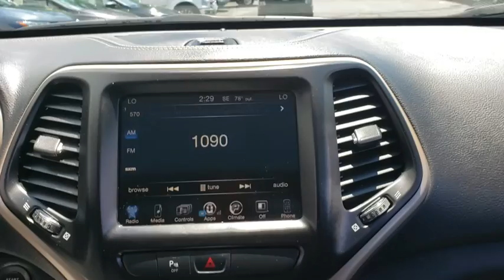2016 Jeep Cherokee Randallstown, Baltimore, Owings Mill, Glen Burnie, Parkville, MD BR00255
Used 2016 Jeep Cherokee available in Randallstown, Maryland at Rtown Ford. Servicing the Baltimore, Owings Mill, Glen Burnie, Parkville, MD area.

Rtown Ford
9311 Liberty Rd

Preston for Life Guarantee 17 x 7 Aluminum Wheels 1-Year SIRIUSXM Radio Service 6 Month Trial (Registration Required) 8.4 Touchscreen Display 9 Amplified Speakers w/Subwoofer ABS brakes Air Conditioning ATC w/Dual Zone Control Anti-whiplash front head restraints Blind Spot & Cross Path Detection Cargo Net Comfort/Convenience Group Dual front impact airbags Dual front side impact airbags Exterior Mirrors Courtesy Lamps Exterior Mirrors w/Heating Element Exterior Mirrors w/Supplemental Signals For More Info Call Front fog lights Fully automatic headlights GPS Antenna Input Humidity Sensor Integrated Voice Command w/Bluetooth Nav Capable! See Dealer For Details No Satellite Coverage w/AK/HI ParkSense Rear Park Assist System ParkView Rear Back-Up Camera Passive Entry/Keyless Go Power 4-Way Driver Lumbar Adjust Power 8-Way Driver Seat Power Front/Fixed Rear Full Sunroof Power Liftgate Power Multi-Function Fold Away Mirrors Premium Air Filter Premium Cloth Bucket Seats Quick Order Package 21J Radio: Uconnect 8.4 Rear window defroster Rear window wiper Rear-View Auto-Dimming Mirror w/Microphone Remote Proximity Keyless Entry Remote Start System Remote USB Port Safety/Convenience Group Security Alarm SIRIUSXM Satellite Radio Telescoping steering wheel Tilt steering wheel Uconnect Access Universal Garage Door Opener. Billet Silver Metallic Clearcoat Recent Arrival! CARFAX One-Owner.2016 Jeep Cherokee Latitude Latitude 2.4L 4-Cylinder SMPI SOHC 4WDWe make it easier to buy than your local dealer because we will come to you. Cars Cost Less in Preston! Ask us about our Preston For Life Guarantee.Please let us help you with finding the ideal Used vehicle - Getting the best prices and incentives available and explaining purchase and financing options. R Town Ford prides itself on value pricing its vehicles and exceeding all customer expectations! The next step? Give us a call to confirm availability and schedule a hassle free test drive!